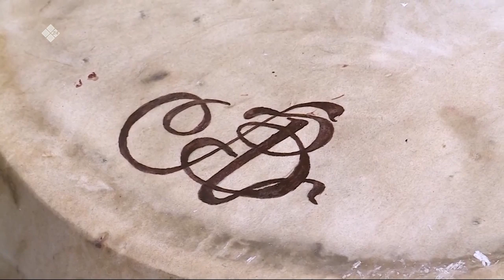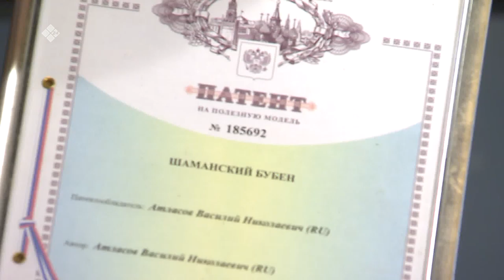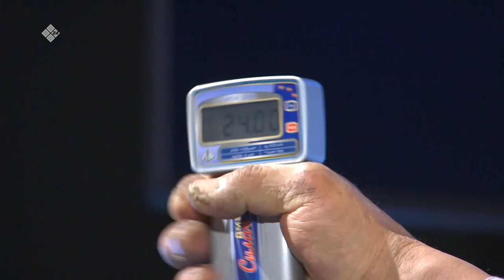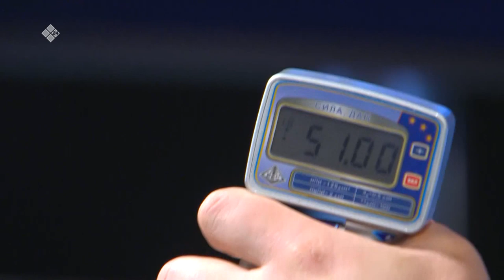«Эр санаа» биэриигэ: этно-уһаайбалаах Василий Атласов (31.01.20)